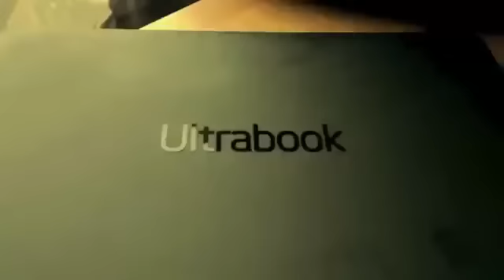Will.i.am feat joan sebastian- hey you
Culb mix